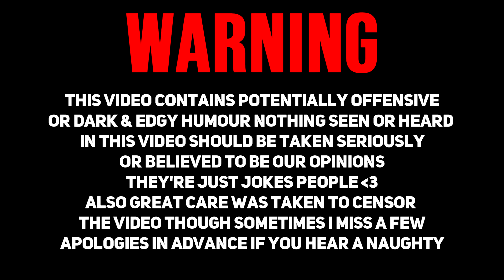Committing A Merry Boat With Dangerous